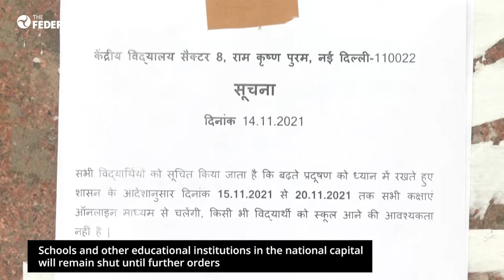Delhi’s pollution woes continue, Supreme Court raps concerned states | The Federal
Delhi’s pollution woes won’t end even weeks after Diwali. The national capital’s overall air quality index continues to remain in the ‘very poor’ category as it recorded an air quality index of 389 this morning. The Commission for Air Quality Management held an emergency meeting yesterday and issued directions to combat pollution in Delhi NCR and adjoining areas. The SC has asked the Union govt and the govts of Delhi, Haryana, Punjab, UP and Rajasthan to implement the directions passed by the CAQM. The Supreme Court will next hear the matter on November 23.